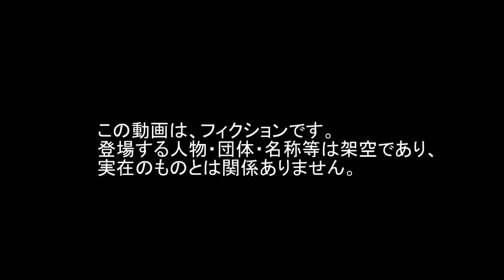Tracer 曳光 View 視点 Helicopter Door ドア Flight 飛行 ヘリコプター CRAM